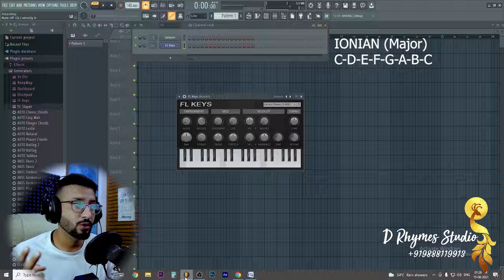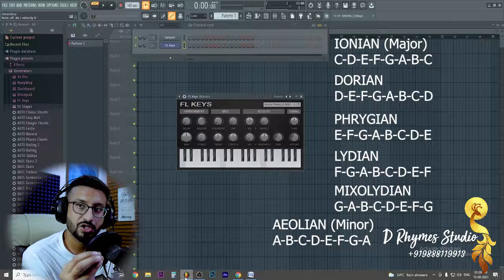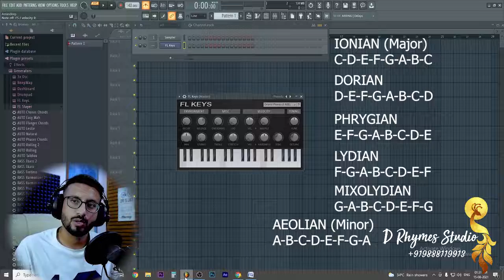Finding Root Key / Note | Modes | D Rhymester | Punjabi 2021 Part 01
Hi! I’m "D Rhymester". On my channel, you will find "Punjabi Music Industry" related Video. I love to sharing my experiences with you.

1. BILAVAL – SA RE GA MA PA DHA NI SA. – All pure notes
    C  IONIAN (major) — C-D-E-F-G-A-B-C

2.  KAFI – SA RE ga MA PA DHA ni SA. – ga and ni komal
     D  DORIAN — D-E-F-G-A-B-C-D

3.  BHAIRAVI– SA re ga MA PA dha ni SA.–re, ga,dha and ni komal
     E  PHRYGIAN — E-F-G-A-B-C-D-E

4.  KALYAN– SA RE GA MA’ PA DHA NI SA. – MA’ tivra
     F  LYDIAN — F-G-A-B-C-D-E-F

5.  KHAMAJ– SA RE GA MA PA DHA ni SA. – ni komal
     G  MIXOLYDIAN — G-A-B-C-D-E-F-G

6.  ASAVARI –SA RE ga MA PA dha ni SA. – ga,dha and ni komal
     A  AEOLIAN (minor) — A-B-C-D-E-F-G-A

7.   B LOCRIAN — B-C-D-E-F-G-A-B

7.  TODI – SA re ga MA’ PA dha NI SA. – re, ga and dha komal and MA’ tivra
8.   BHAIRAV – SA re GA MA PA dha NI SA. – re and dha komal
9.   POORVI – SA re GA MA’ PA dha NI SA. – re and dha komal and MA’ tivra
10.  MARVA – SA re GA MA’ PA DHA NI SA. – re komal and MA’ tivra